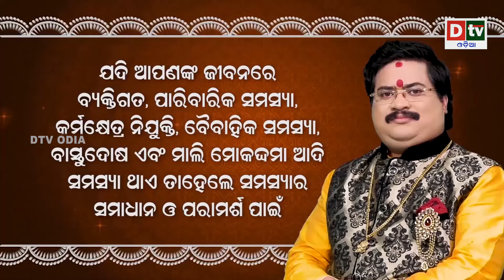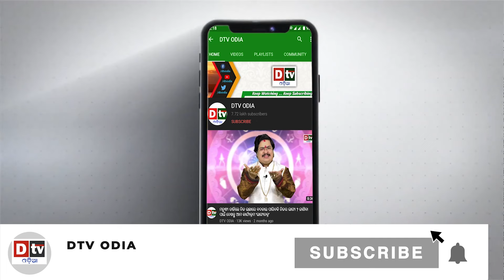ଆପଣଙ୍କ ଲଗ୍ନ ବୃଷ କି ? | Bhagya Darpan | Dr Bhabanishankar Mohapatra